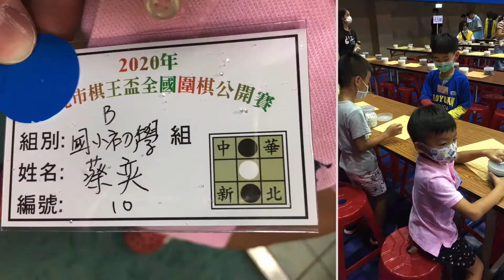Tsai Moo(回憶)_棋王杯圍棋公開賽_20200920